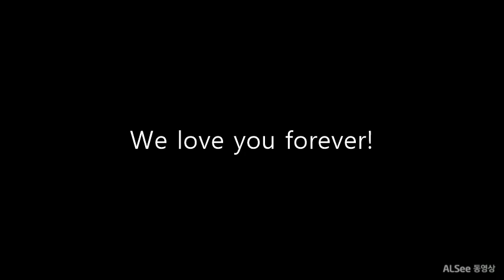Lani is Beautiful!